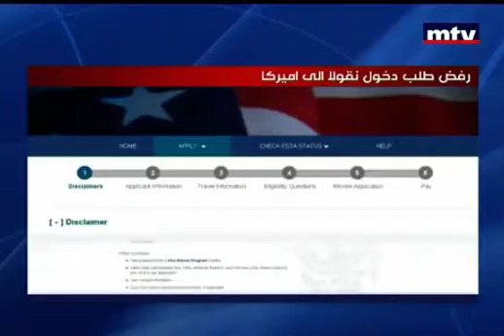Immigration Attorney Nayef Mubarak Discusses The Visa Waiver Program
- Immigration attorney Nayef Mubarak was interviewed by MTV news, an international Arabic news network. During the interview Mr. Mubarak discussed the electronic process for the ESTA visa waiver program after a Lebanese politician was denied.